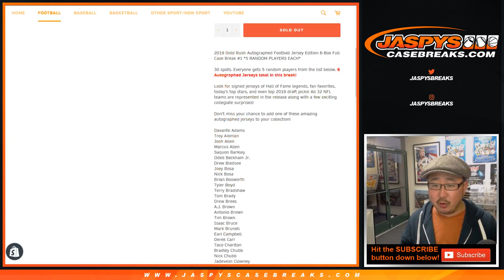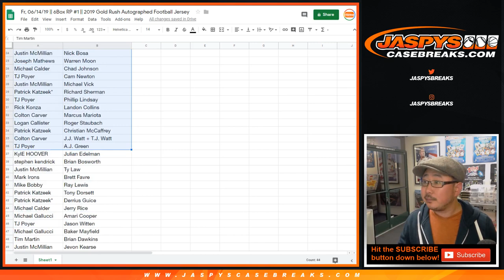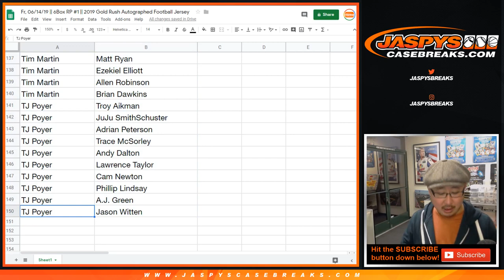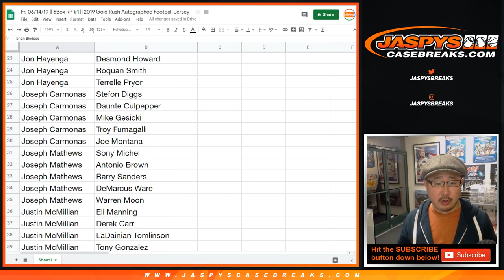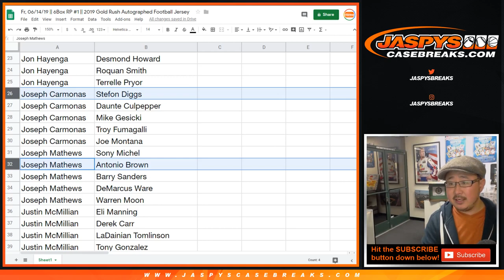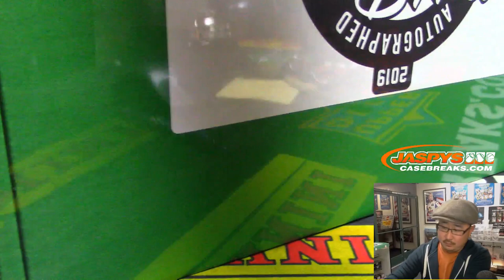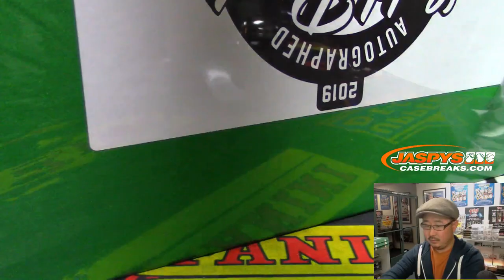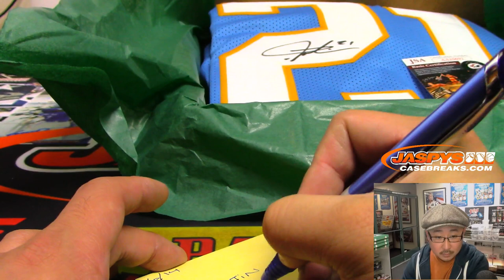Fr, 06/14/19 || 6Box RP #1 || 2019 Gold Rush Autographed Football Jersey